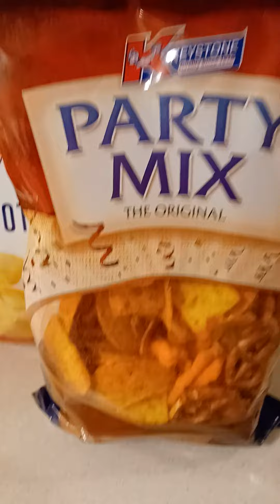WENT PINK STORE. LIL ALEJANDRO WITH REMOTE. SMALL HAUL 💞💙💋🍪